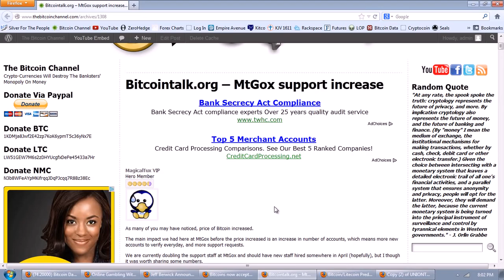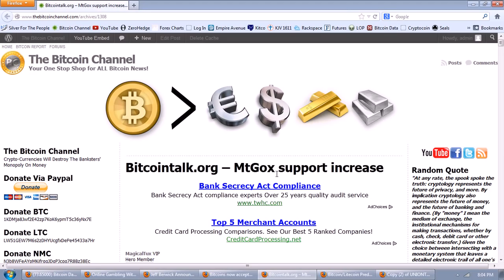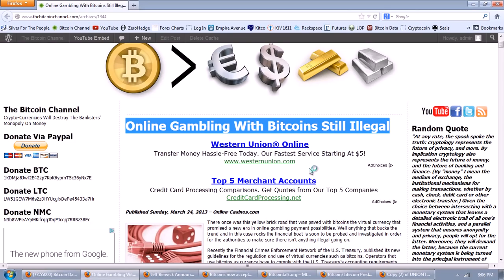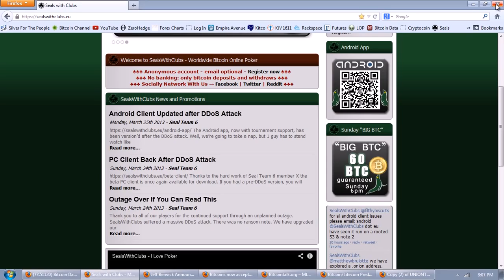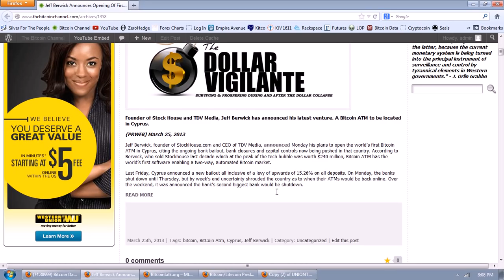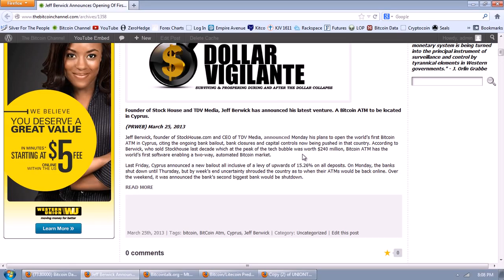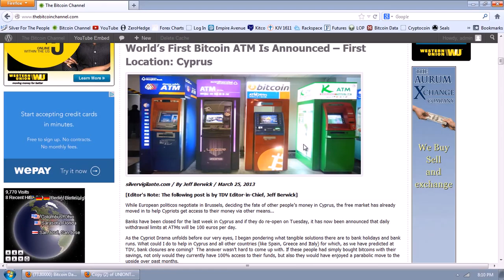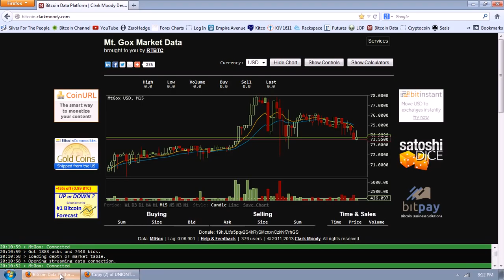Bitcoin Report Volume 32 (One Way Street)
--  Mahatma Gandhi

This video is for purposes of criticism, comment, news reporting, teaching, scholarship, and research.  Thumbnail images come from free use archive at Wikimedia Commons.